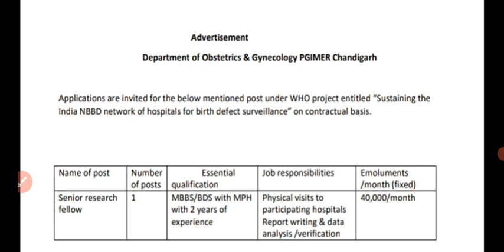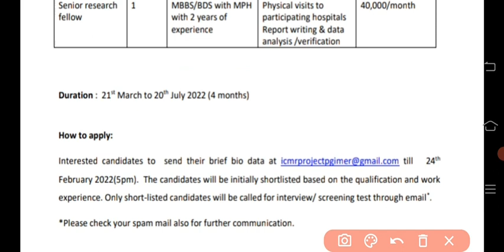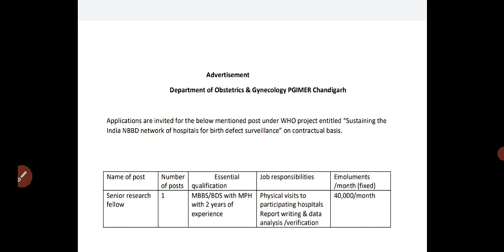ਪੰਜਾਬ ਹੈਲਥ ਡਿਪਾਰਮੈਟ ਭਰਤੀ 2022| paramedical staff vacancy in punjab | health department bharti|bfuhs